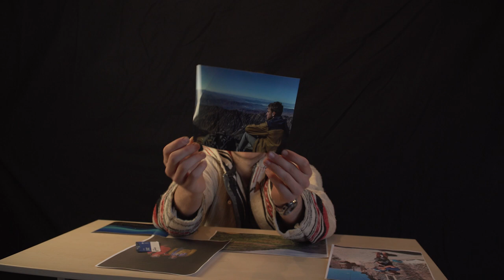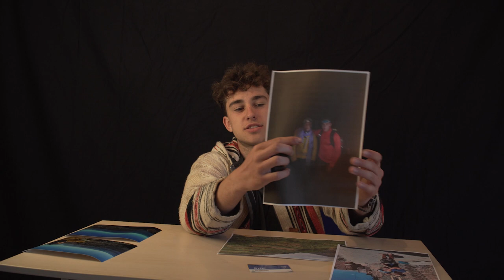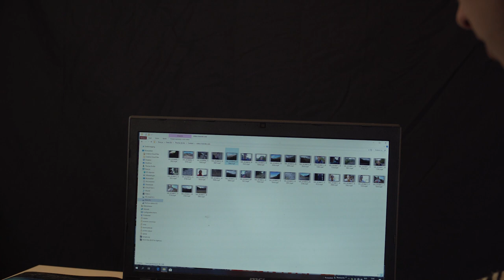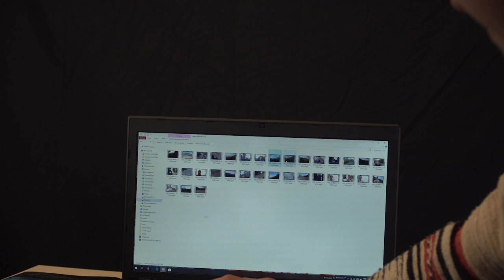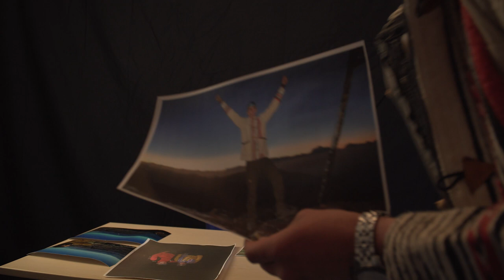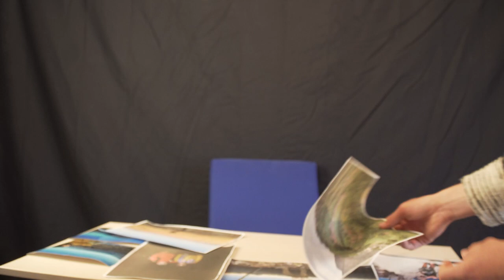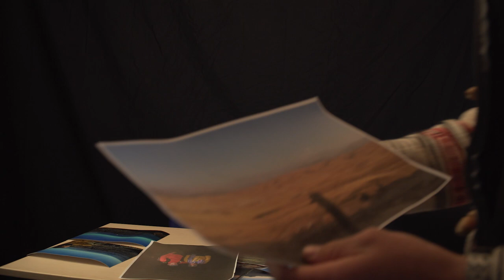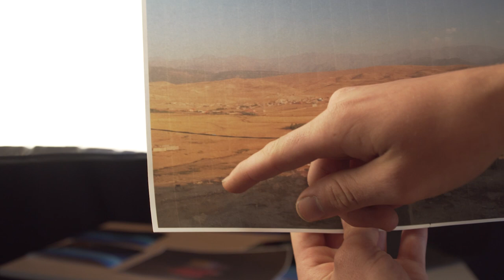First solo travel experience to Morocco !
A story about my first experience with solo travel , my first time alone and that in a different continent wasn't easy ... here to honor that with the story and some nice shots!